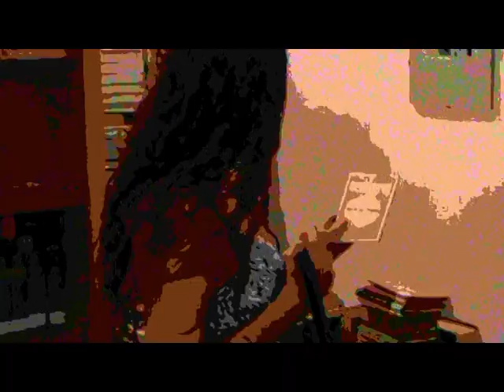Chiara Pavoni legge la poesia Muovendoti così scritta da Bruno Mancini